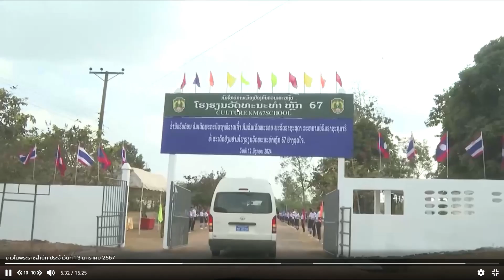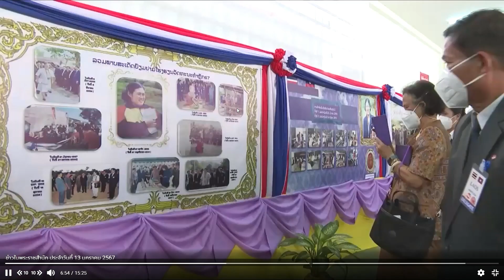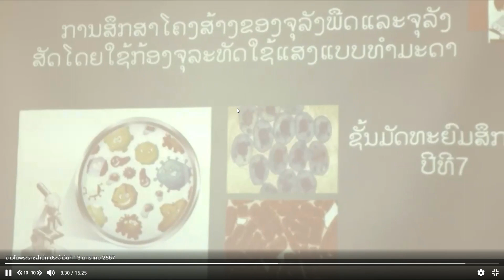วันพฤหัสบดีที่ 12 มกราคม 2567 เสด็จเยือนหลัก 67